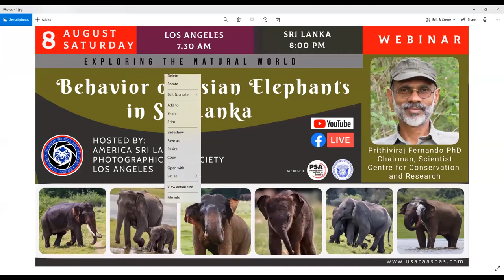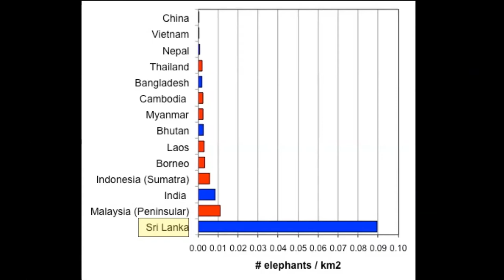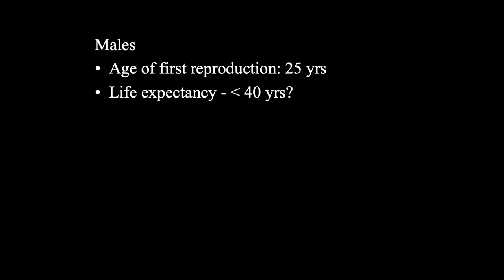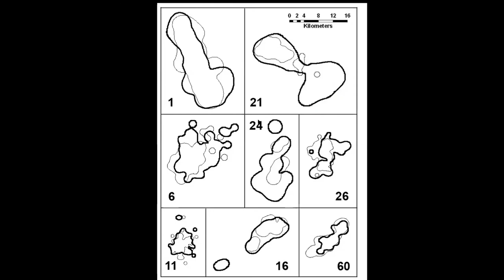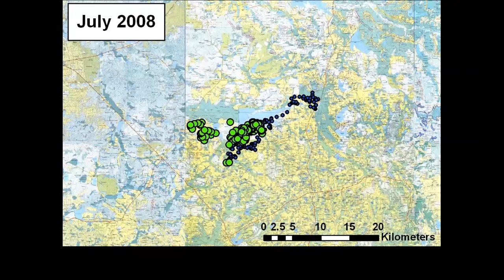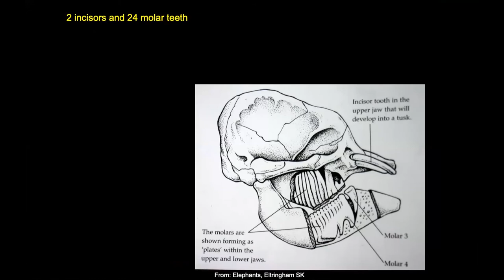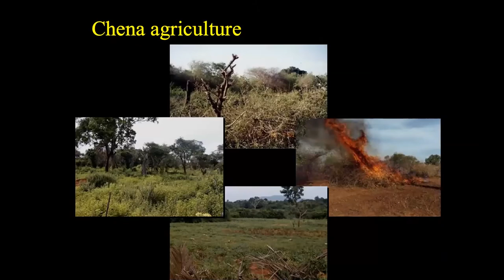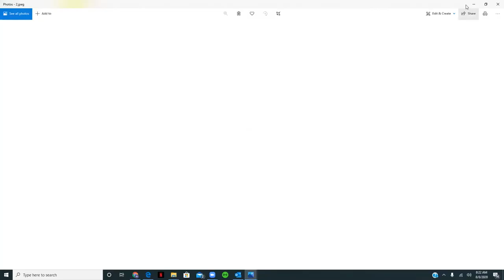Behavior of Asian Elephants in Sri Lanka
You Can Join Live
Panel Discussion on Wildlife Richness of Sri Lanka
from Wildlife Conservation and Photographic perspectives.
This program is hosted by America Sri Lankan Photographic Art Society in Los Angeles California, USA to promote and showcase the incredibly rich biodiversity of the pearl of Indian Ocean, Sri Lanka, to the world.
Date:
Saturday ,8th August 2020
Time:
7.30am to 8.30am Local Time in Los Angeles
8pm to 9pm Local Time in Sri Lanka
Panelist:
Prithiviraj Fernando, MBBS, MSc, PhD

Dr. Fernando qualified as a medical doctor but decided not to practice medicine but to pursue a career in conservation biology. Subsequently he obtained a MSc and PhD in Biological Sciences from the University of Oregon, USA. The title of his PhD thesis was ‘Genetics Ecology and Conservation of the Asian Elephant’. He pioneered genetic analysis of Asian elephants using their dung and initiated radio tracking of elephants in Sri Lanka. Upon completion of his PhD in 1999, he joined Columbia University New York, where he continued research on Asian elephants. During this time, he conducted a range-wide genetic evaluation of Asian elephants and established that the elephants in Borneo were not feral but a distinct subspecies. He also worked on the critically endangered Javan rhino and the African rhinos.
In 2004, he decided to return to Sri Lanka and set up the Centre for Conservation and Research of which he is the Chairman. The focus of CCR has been on conducting research and conversion of findings to policy and management to better mitigate the human-elephant conflict and conserve elephants.
He has conducted studies on elephants and provided advice on elephant management and human-elephant conflict mitigation for governments and conservation agencies in Sri Lanka, India, Bangladesh, Nepal, Indonesia, Laos, Cambodia, Vietnam, Myanmar and Malaysia. In addition to publishing widely in scientific journals, he has conducted a review of human-elephant conflict mitigation methods in South Asia with WWF and is a member of Asian Elephant Specialist Group working group on producing guidelines for human-elephant conflict mitigation. He is currently authoring a guide to human-elephant conflict mitigation for the World Bank, for distribution in Asia and Africa. He has been a research associate of the Smithsonian Institution, USA since 2005 and a member of the Asian Elephant Specialist Group of the IUCN since 2000. He has supervised graduate students from Sri Lanka, India, USA and Japan. He currently serves on Doctoral students’ advisory committees in the University of Colombo and National Institute of Advanced Studies, India. He has received the Presidential award for scientific excellence in Sri Lanka and the Whitley award from HRH Princess Anne.